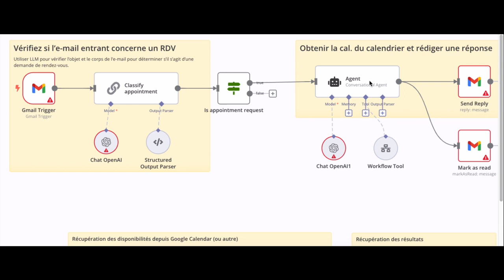Syndics / Gérances : Automatiser les Prises de RDV par E-mail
Dans cette vidéo, je vous présente une vue d'ensemble d'un agent IA qui automatise la gestion quotidienne des demandes de visite de potentiels locataires, pour les Syndics / Gérances / PPE.

L'objectif de cet agent IA est de gérer automatiquement les e-mails entrants afin de libérer du temps pour que vos collaborateurs/trices puissent se concentrer sur des tâches à plus forte valeur ajoutée.

Augmentez la rentabilité de votre entreprise, grâce à l'IA et à l'automatisation.
Découvrez nos solutions clé-en-main pour booster votre Chiffre d'Affaires - sans dépenser plus en marketing / publicité.